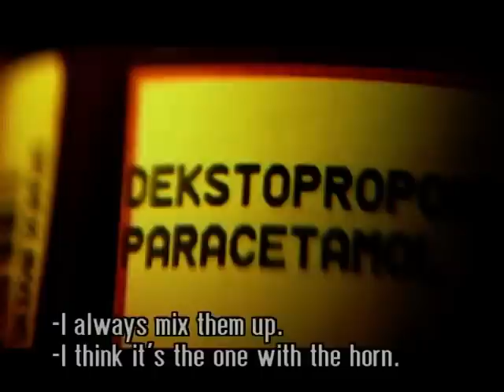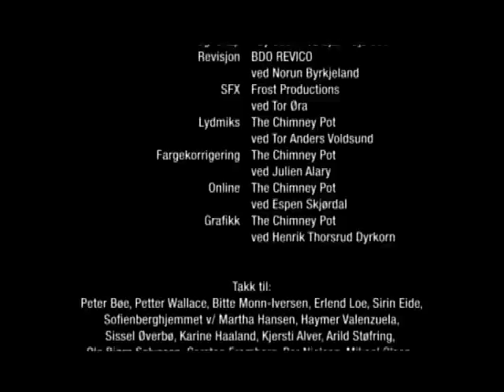Offside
Ingroy and Stein have been partying since 1997 and its starting to show. One day they break into an old lady's apartment. But she is not any old lady but a drug baroness. They decide to take over her business, but things get complicated.
Genre: dark comedy
Starring: Stig Henrik Hoff, Trond Fausa Aurvåg, Mona Hofland, Joachim Calmeyer
Writer/Director: Robert Naess
Producer: Bastian Borg
Company: Graceland Film Company